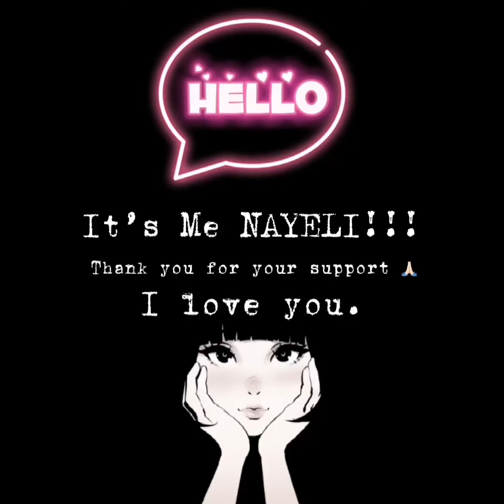NAYELI’S JOURNEY TO ONE MONTH | Nayeli LZ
NAYELI’S JOURNEY TO ONE MONTH. It shows all the first time experiences of Nayeli through Audio Visual Presentation as days passes and she turns to one month. This will let her remember and she how she was from her Newborn to One Month Journey.

I hope this inspire moms and dads to create one for their babies.